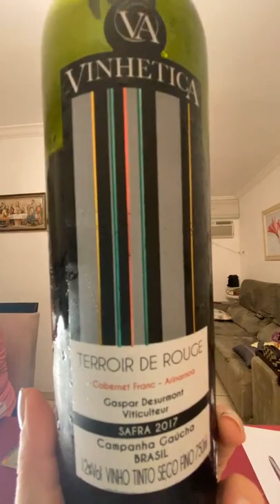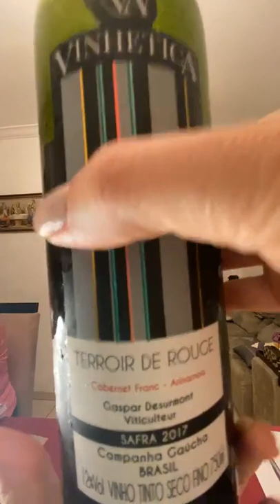Live - O momento do vinho brasileiro | Paula Brazuna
Live - O momento do vinho brasileiro

Você é100% capaz de entrar no mundo do vinho de maneira simples fácil e prática, eu vou te ensinar e desmistificar o vinho na sua cabeça.

você vai entender que saber escolher um rótulo entre milhares de opções é mais fácil do que imagina.